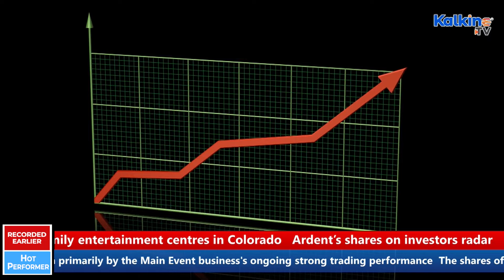Ardent (ASX:ALG) To Enter Into Family Entertainment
Ardent announced that its US business Main Event Entertainment Inc. has completed an asset acquisition of three family entertainment centres in Colorado operating as 'The Summit'. Ardent stated that the three centres, located within the Denver and Colorado Springs markets, provide Main Event with a rapid penetration into one of its target trade areas and its existing centre situated in the Denver market.